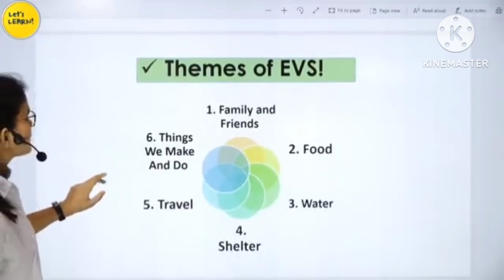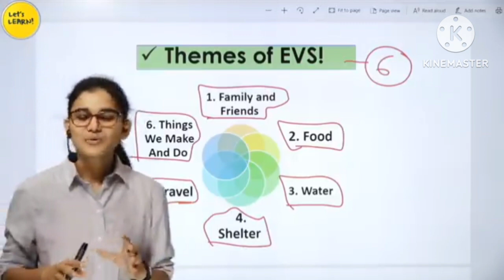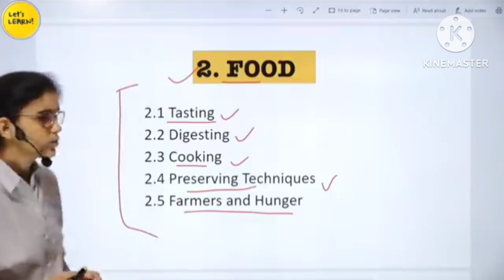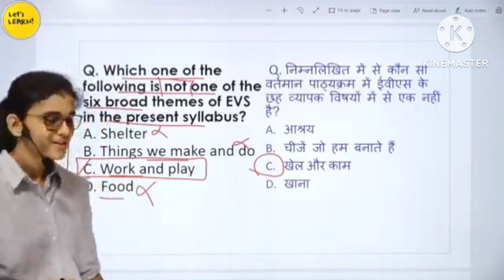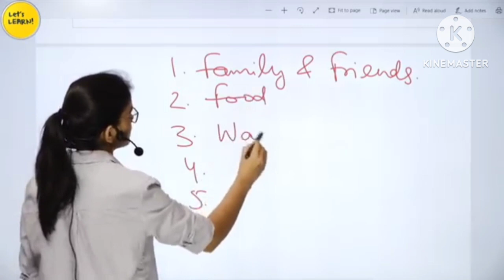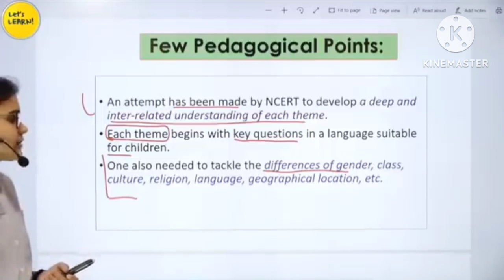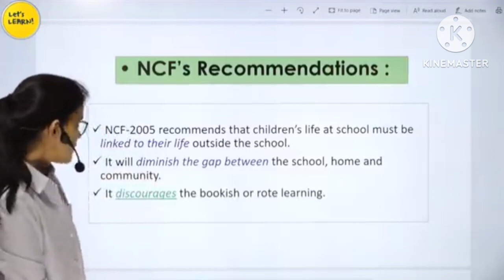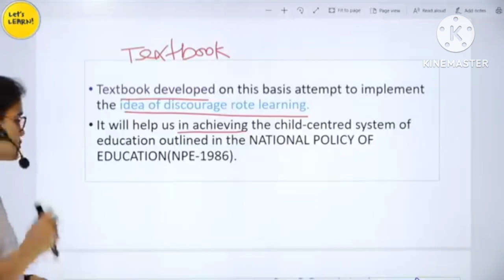CTET EVS PEDAGOGY FOR CTET JAN 2024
Himanshi_ mam_fan's

kvs result
cdp class
hindi pedagogy class
evs class

📌Please support
Himanshi singh